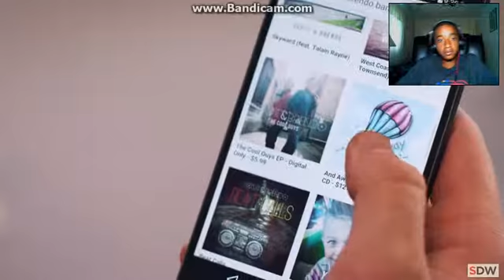(mascot) vs (mascot)